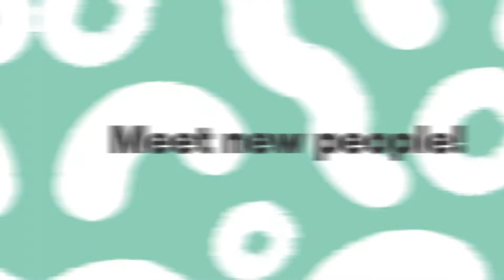Here's Why You Should Join A Society Today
Here at LBSU we think societies are pretty great, so we thought we'd give you our top reasons why you should join one today and make the most of your student experience!